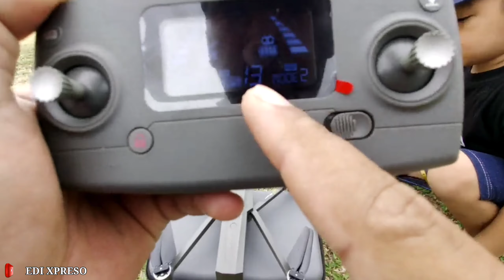BELAJAR MAIN DRONE BUAT PEMULA | DRONE GPS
ini merupakan video buat pemula,. yg pertama x mnerbng kan drone pemula, kalau ada yg salah2, silahkan saran nya di kolom komentar